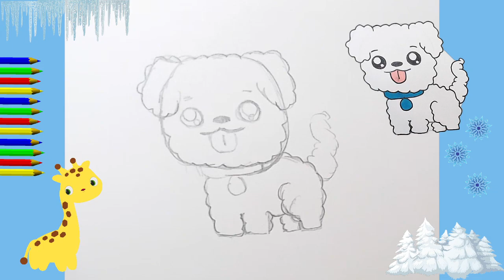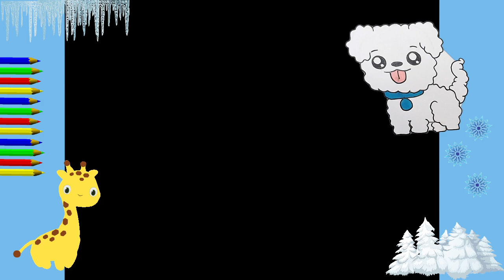KAWAII COMO DESENHAR FOFO DESENHOS super fáceis cachorro 🐶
Tutorial de desenho fácil para todas as idades. Como desenhar kawaii desenhos lindo e facil. Desenhos faceis de facer como desenhar fofo cute kawaii. Conheça e aprenda a como desenhar no estilo kawaii, Desenhos kawaii para desenhar fáceis. Ideias para desenhar en 5 minute
Os desenhos mais fáceis e bonitos em 5 minutos Como desenhar animais fofos fácil desenhos para desenhar fàceis animais desenhos super fáceis em 5 minutos